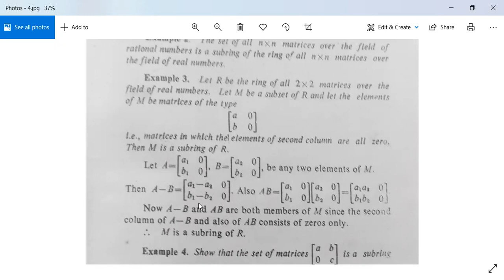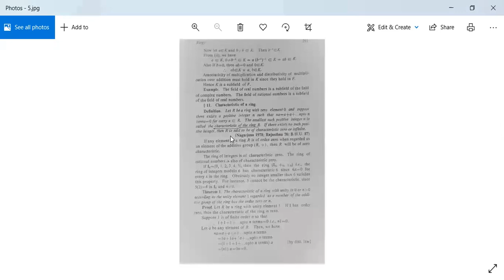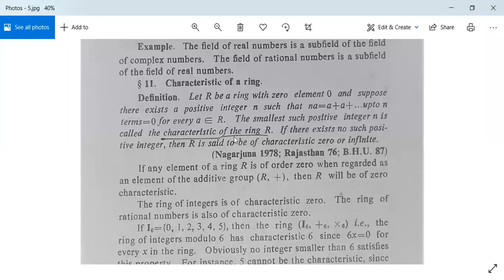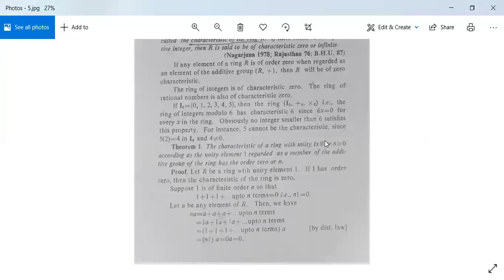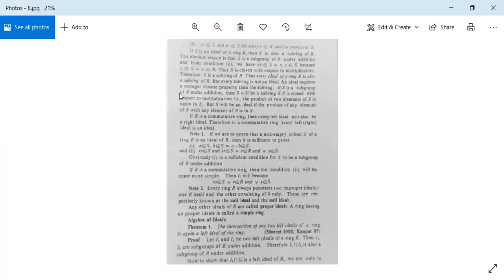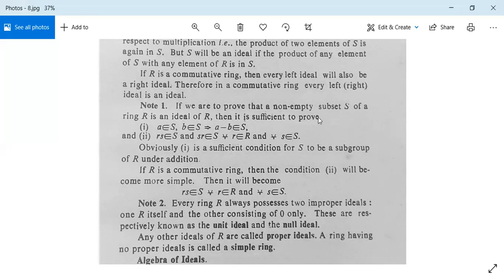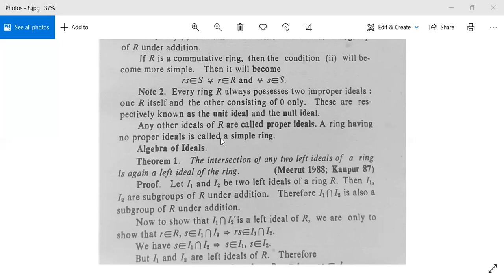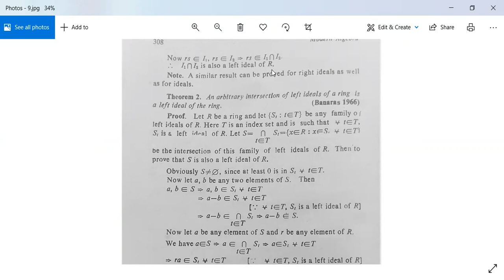Groups and Rings 8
Examples, Characteristic of a Ring, Left and Right Ideals, Theorem